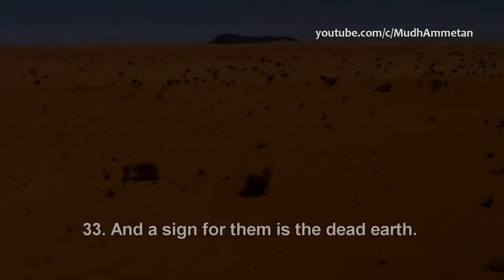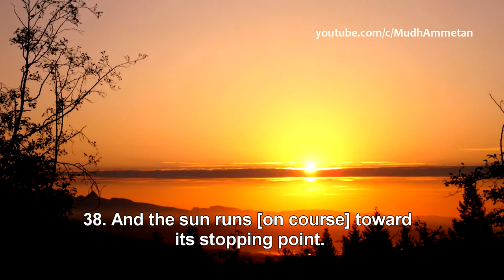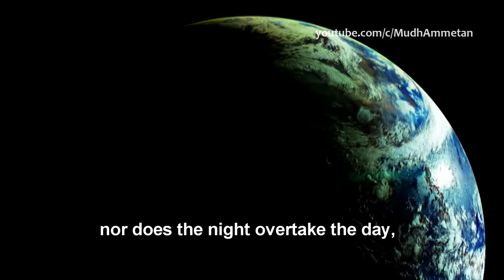Surah Yaseen - Cinema View - Trailer [HD] #3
*It is fascinating that The Quran which was revealed over 1400 years ago - mentions  that everything is created in pairs, even the flowers and whatever grows from the earth, although science at that time was not that advanced to know that. "...also as Allah said 'Each is swimming in an orbit' meaning the sun the moon and the earth, which is an amazing scientific fact if you are familiar how gravity and mass works in the universe, space and time... and how the planets are 'swimming' around the sun also the moon around the earth, just amazing, each time you read the verses of the book - something new discovers in your mind. I mean there is no other book which has so many tafsirs (explanations) like the book of Allah." (Amil Murati)